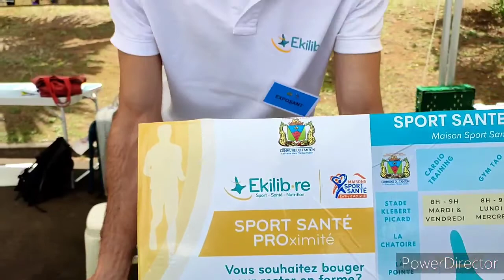Nou Coz'ensemb 46 Association Ekilib Maison sport SSantè#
Bonsoir a tous Voici la 46e éditions de Nou Coz'ensemb.

Asso# Ekilib# Maison Sport Santé# Bouger# Hygiène# Culture# de vie#.

Nous devenons de plus en plus sédentaire, il est donc important de ce responsabilisé sur notre état de santé, et cela passe par certains apprentissage nécessaire à la stabilité de notre systèmes mécanique, Physique, et Psychique.

Pour cela c'est par un encadrement organisée, structuré, adapté aux bénéficiaires que cela s'accomplira par la complicité et le travail d'équipe des Associations, formation dédier à chaque spécialité.

Actuelle Tendances 974
Actuelles Tendances 974&370
L'info En Continu 974
Breaking New 974
Jeudi 21 octobre 2021
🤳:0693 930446